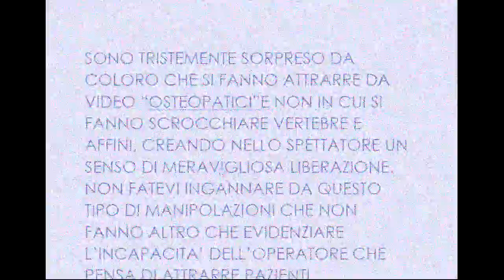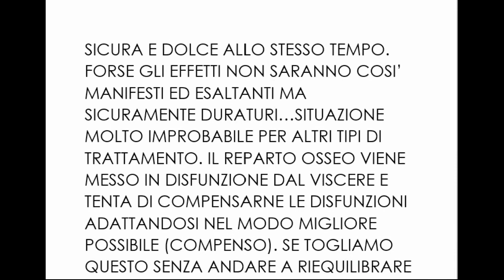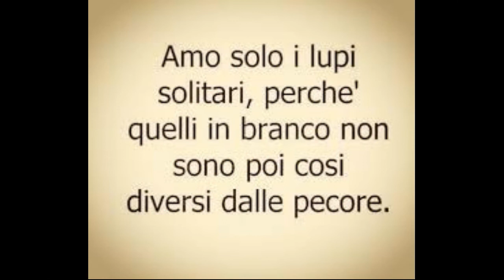Chiedetevi chi è il vostro osteopata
Se non sapete chi avete di fronte chiedete spiegazioni ed il percorso formativo dell'operatore...potreste avere tristi sorprese. Il dottorato (laurea) in osteopatia in Italia non esiste. Ciò che vedete appeso in uno studio che non sia quello di un medico è solo carta igienica...per il resto ognuno é padrone della propria vita ma non fatevi prendere in giro da falsi guaritori senza arte ne parte. L'osteopatia è medicina non trascendenza...basata su anatomia e fisiologia e non sul karma!